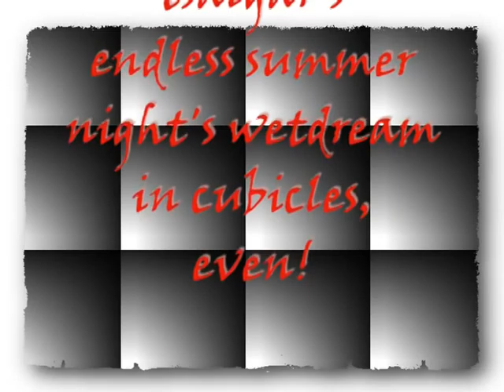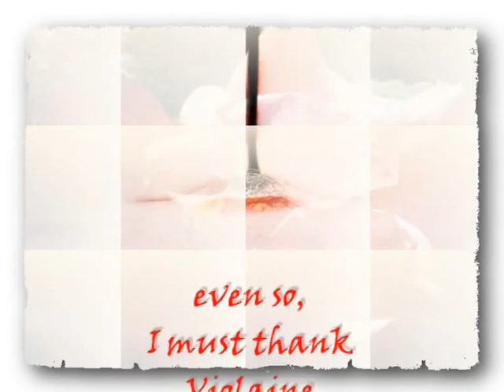tsalgar's ENDLESS SUMMER NIGHT'S WETDREAM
tsalgar's latest number in cubicles, even! Great movingart!